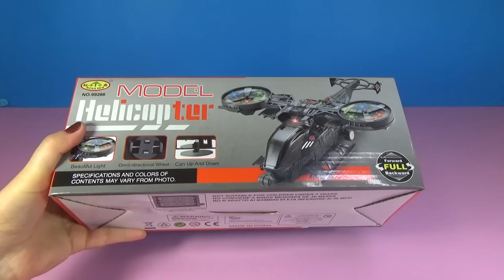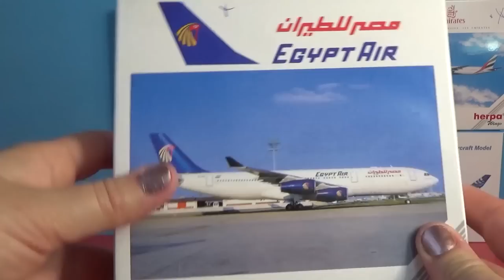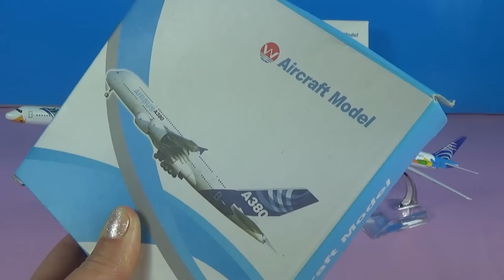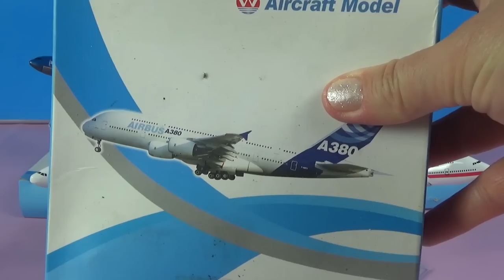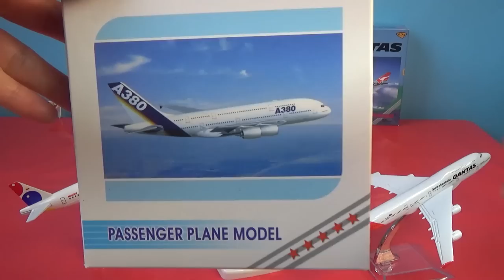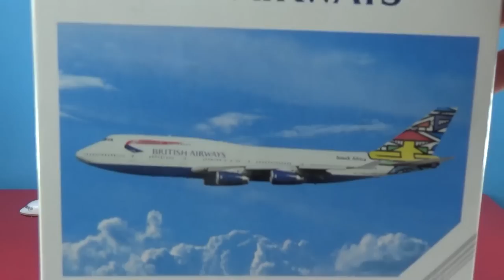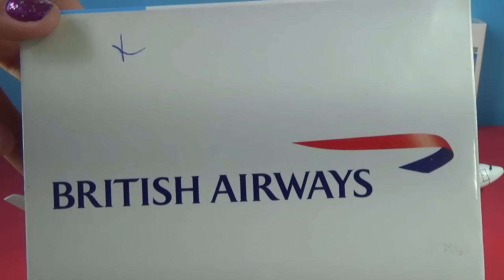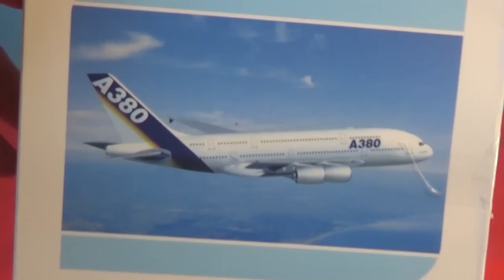UNBOXING BEST PLANES : Boeing 737 787 747 Helicopter Colombia Maroc Pakistan Japan USA INDIA models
Airbus A380

Hunnu Air Mongolian Airlines Fokker F-50

 Brazil TAM Airline Boeing 777

 Airbus A330 Yemenia airline

 Airbus A330 Onur Air

FedEx Airbus A380

Airbus A380 MAS

Vietnam Airlines  Airbus A350

Airbus A380

FedEx Airbus A380

Airbus A380 MAS

Uzbekistan Airways Boeing B757-200

Boeing B747 Malaysia Airlines MAS Kargo

Herpa Deutsche BA Boeing B737

Asiana Airlines Aeroplane model Airbus A380

Air Royal Brunei Airlines Airbus  A320 V8-RBV Airways Airplane

Alitalia Airbus A330

American Airlines PSA AIRBUS.A319-100

Antonov An-124-100M-150 Ruslan
 India Blue Dart Boeing B757

JETEX Airlines Boeing 757

CP Airbus A380

Alitalia Airbus A330

Antonov An-124-100M-150 Ruslan